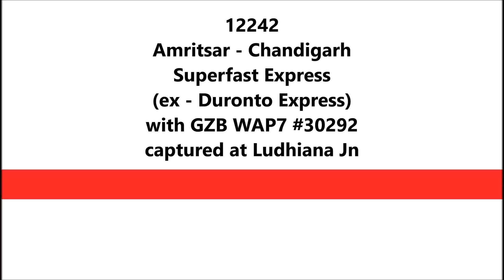Ludhiana Jn: 12242 Amritsar - Chandigarh Superfast Express (ex - Duronto) with GZB WAP7 #30292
12242 Amritsar - Chandigarh Superfast Express (ex - Duronto Express) captured at Ludhiana Jn, Punjab; hauled by WAP7 #30292 of ELS Ghaziabad (GZB), NR.